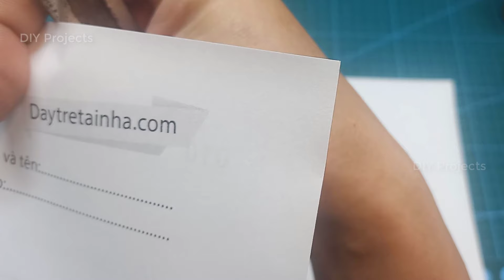Hướng dẫn làm ngôi sao 5 cánh có đèn Led phát sáng | How to make a Star Led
Khi bạn nghe đến rác thải điện tử, chắc chắn tâm trí của chúng ta sẽ hướng đến tất cả các cuộc nói chuyện về tái chế và làm cho một hành tinh an toàn hơn, đây dường như là chủ đề phổ biến ngày nay. Ban đầu, không ai liên kết việc tái chế rác thải điện tử với nghệ thuật nhưng ý tưởng sử dụng những thứ trần tục này để tạo ra những tác phẩm nghệ thuật hoàn hảo đang dần bắt đầu.
Vấn đề là rác thải điện tử tái chế vẫn ở đây và đã trở thành một trong những ý tưởng trang trí DIY siêu thông minh mà bạn có thể dễ dàng thử. Trên thực tế, bạn càng nghĩ về nó, bạn càng có nhiều ý tưởng.
☞If you want t draw anything, please let me see your idea.